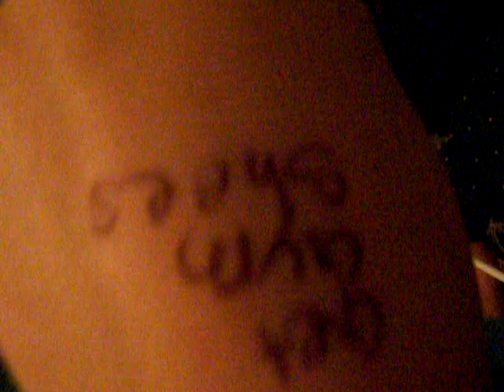tigger gets hypnotized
read title

FEATURING: ABBSTER/MALLORY/ABBIE!
and mee!!